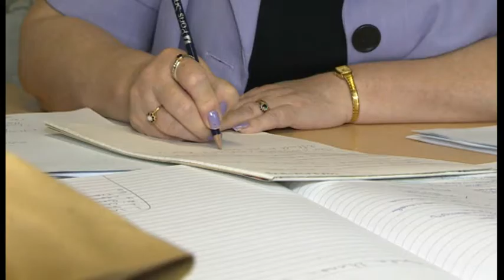Grandmother selling home to pay for care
A grandmother who's been left almost housebound after a 30 year battle with Multiple Sclerosis says she's having to sell her home to pay for extra care. Maureen Hadley - who's 65 - gets four visits a day from care workers but her deteriorating condition means she feels she needs more help. It's her decision to move to a smaller property but it raises questions about the pressures on the care system and it's ability to cope. Ena Miller has been to meet Maureen.